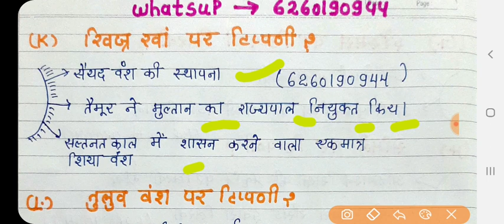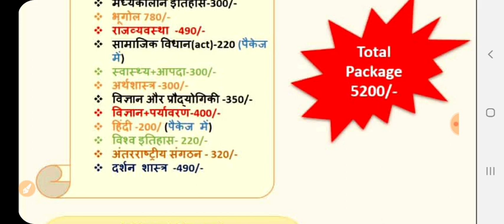Mppsc mains-2018 solved paper,mppsc mains,mp psc 3 mark ans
part-2